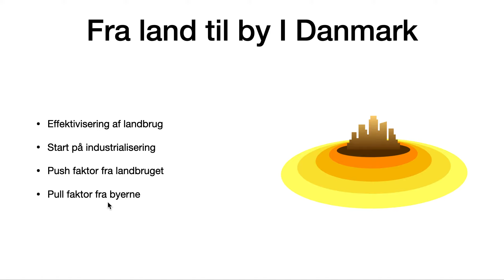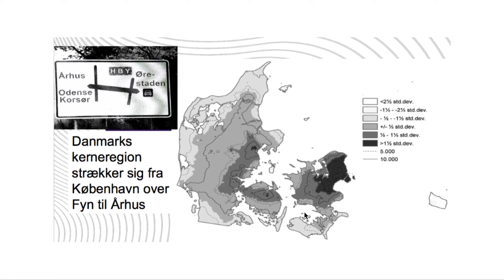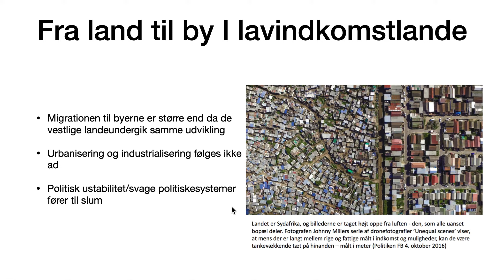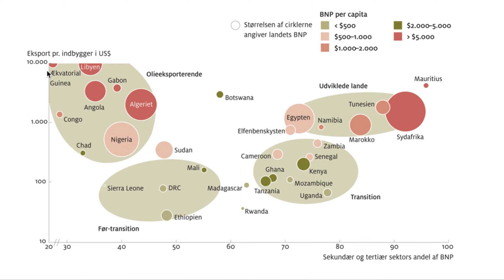Geografi C - Byudvikling i vestlige lande vs lavindkomst lande